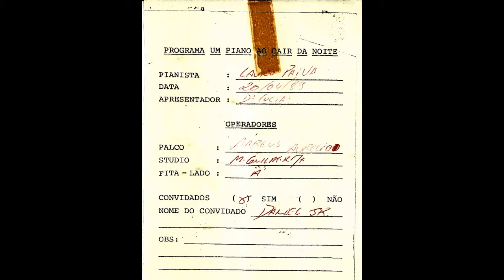Um Piano ao Cair da Noite - Pianista Lauro Paiva 1 - Programa 20/04/1989 - Brasília Super Rádio FM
Um Piano ao Cair da Noite - Pianista Lauro Paiva - Programa 20/04/1989 - Brasília Super Rádio FM

PlayList completa com todos os programas.